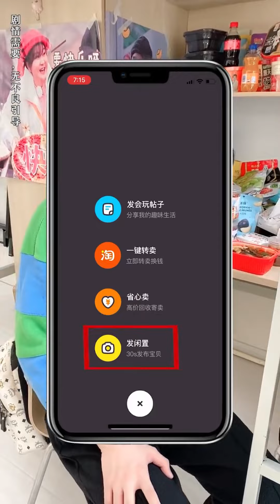你的室友在宿舍抽煙，你能接受嗎？爆笑